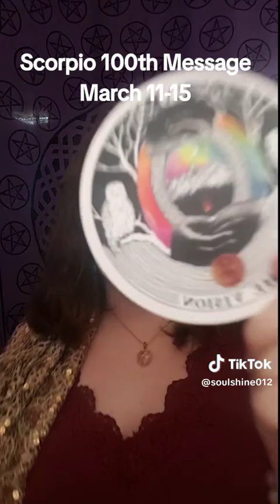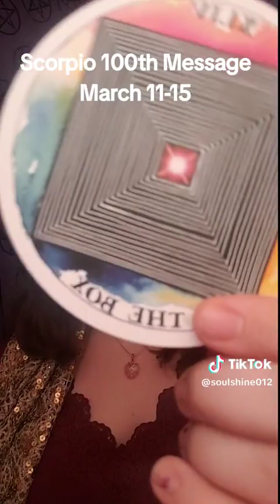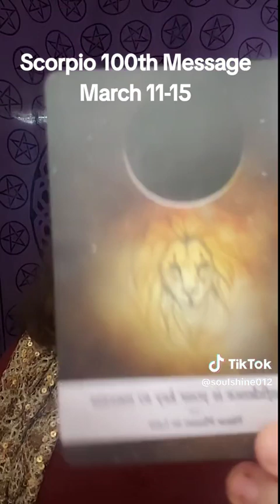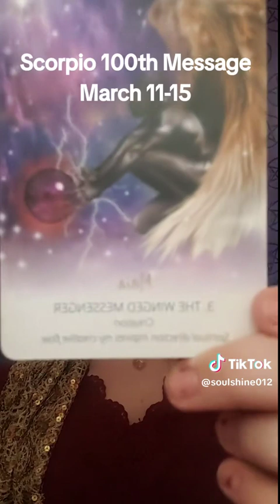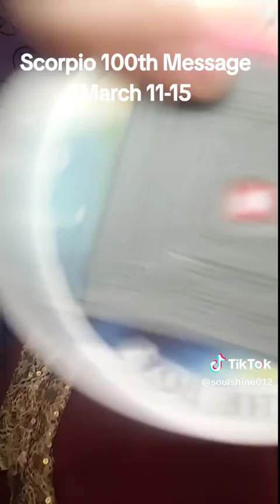Scorpio 100th Message scorpio soulshine lightworker oracle tarot moonology #100